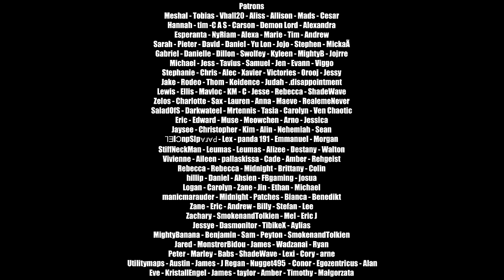Nathan Wagner - Paranoia (Remaster)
All Instruments Performed and Programmed by Nathan Wagner
Mixed and Mastered by Nathan Wagner
Art licensed by Shutterstock

I remember how much I picked everything when I first released "Paranoia". Was convinced of course nobody was gonna like it. You all were so good to me. The original became my most popular video on Youtube and I could not be more grateful. Since then, I feel I've grown a lot in my craft. So I really wanted to rerecord it and see the difference. Really hope you like it. Love you all so much. Appreciate each and every one of you.

Look around, I hear them whisper
All the lights begin to flicker
Paranoia fills my head
My heart it pounds, my face is red
The silence drowning out my screams
See everybody look at me
Their bodies turning into beasts
Their eyes are red, they come for me
Wait and slowly
In my head just
Breathe-in, breathe-out
Another episode just
Calm down, calm down
Instincts, waging war inside
They hold me up so tight
Fear, freezes me to ice
I'm locked up in my mind
Mind, it wavers back and forth
Paranoid, so calm and sure
Lucid dreaming everyday
From chill to hyperventilate
See everything that could go wrong
It clings to me from dusk to dawn
To isolate's the only way
As mental health deteriorates
Everything's foggy hold on
Breathe-in, breathe-out
Another morning come on
Locked up in my mind
Locked up in my-
I can't take much more
Won't you let me go?
Don't know if I'm awake or I'm asleep
These thoughts are burying me deep
Afraid of every little thing
I'm drowning, I'm drowning
This souls just longing here for peace
But the darkness screams and shouts and shrieks
Shoot all their arrows down on me
Please save me, please save me...
Please save me...
Save me from myself, oh-ooh
You're not real
You've never been real
You're not real
So get out of mind
You're not real
You're not real
Get out of mind (get out of mind)